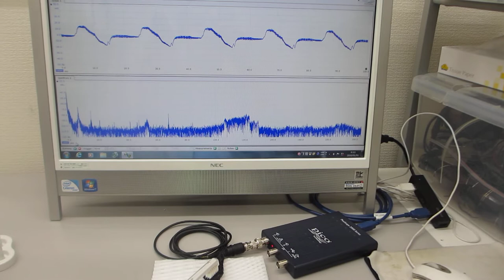電動歯ブラシ（超音波 1.6MHz 振動 130Hz) の音圧測定（超音波システム研究所）